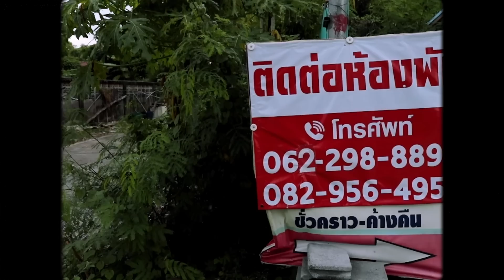ข้าวมันไก่โรงแรมลับ!!!สุดฉ่ำ โรงแรมมนต์ดำ คู่แข่ง โรงแรมมณเฑียร